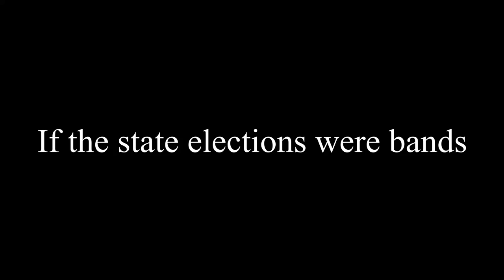If state elections were bands